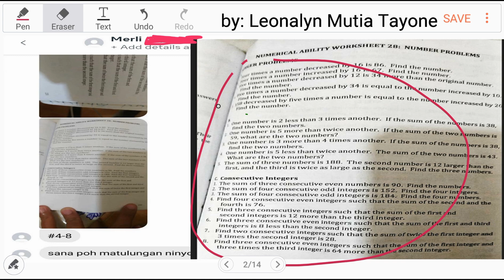P3 of 3 | item 7to8 : Numerical Ability Worksheet 28: Number Problems | Word to Equation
7. Find two consecutive integers such that the sum of twice the first integers and 3 times the second integer is 28.
8. Find three consecutive even integers such that the sum of the first integer and three times the third integer is 64 more than the second integer.